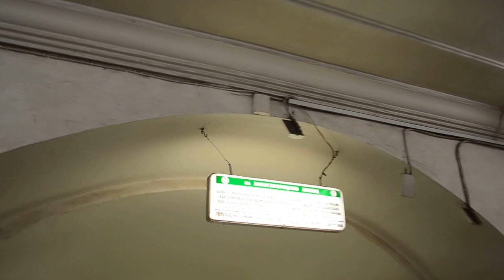Переход с Охотного ряда на Театральную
Переход со станции Охотный ряд на станцию Театральная в Московском метро